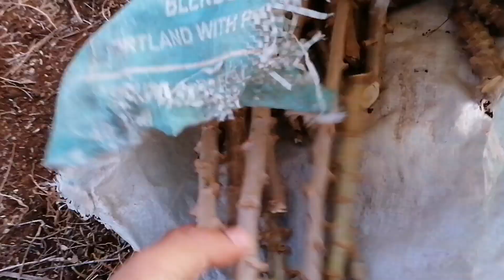Planting Cassava in the Village During Quarantine | Camotes Islands Cebu Vlog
Cassava is one of the main crop in the Islands of Camotes Cebu. Our group demonstrates the process of planting it in this video.

Editor: Power director
Camera: Huawei P30 lite

More videos to come don't miss out!